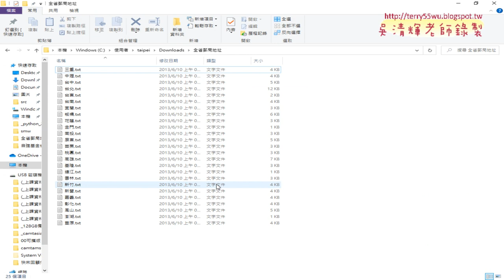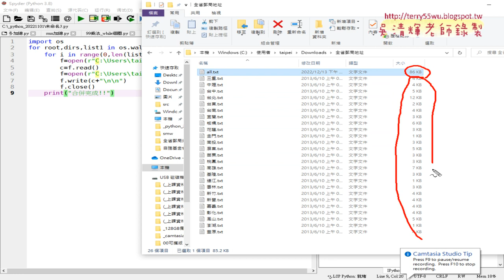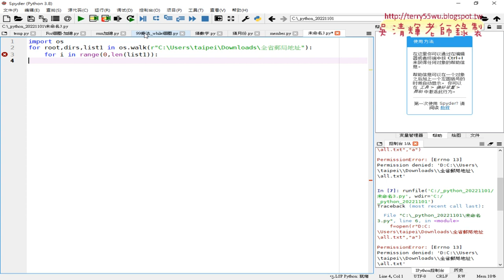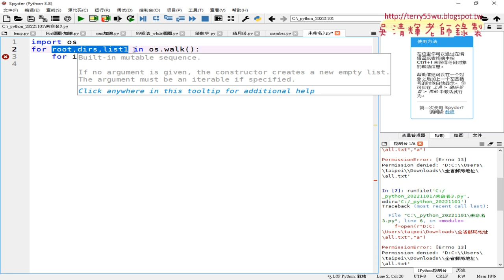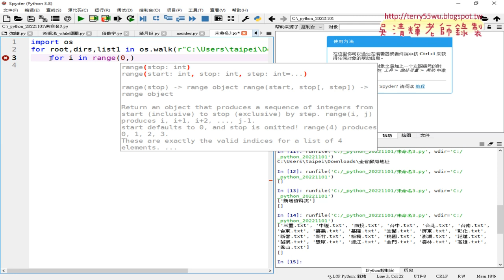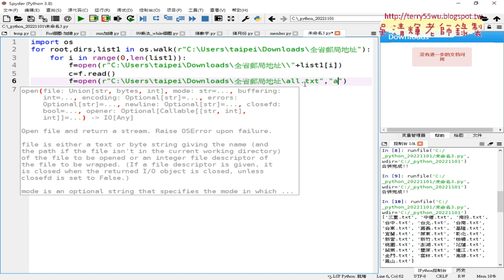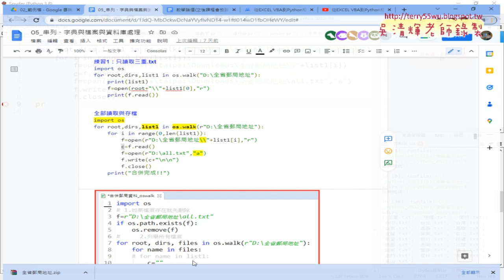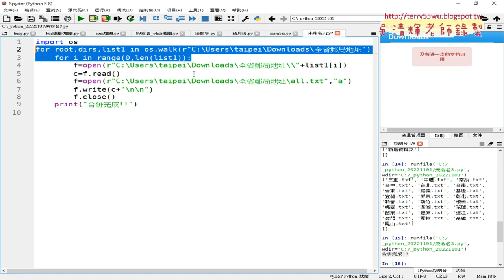02 用OS的WALK方法合併檔案